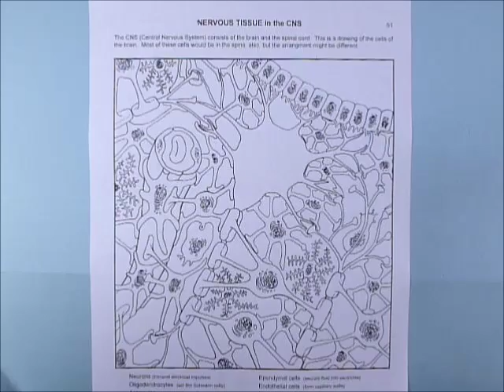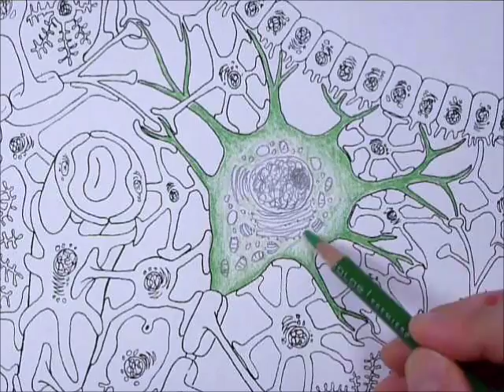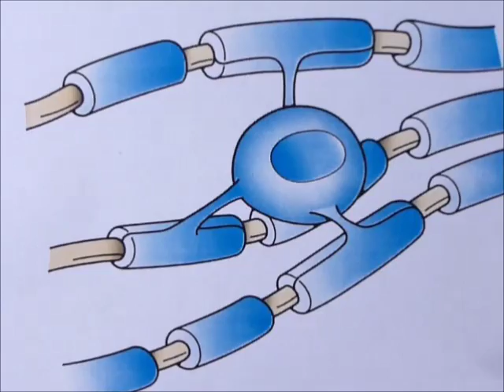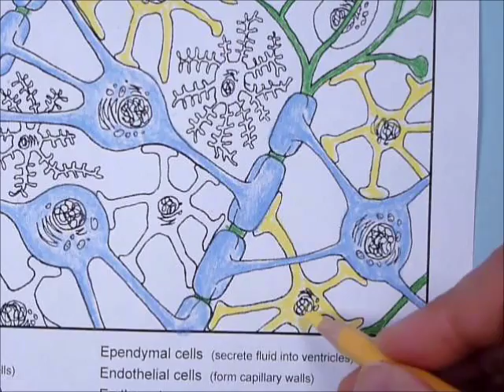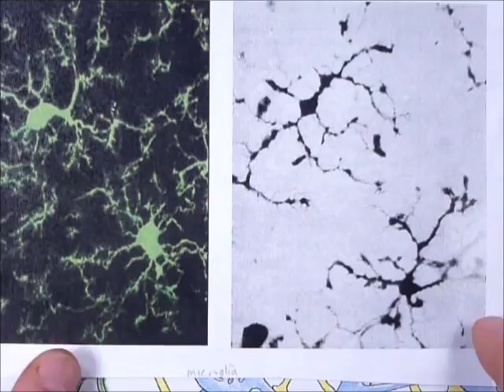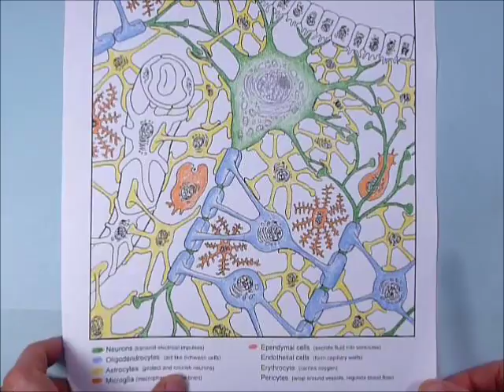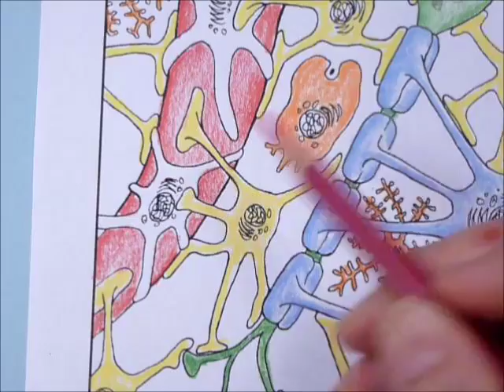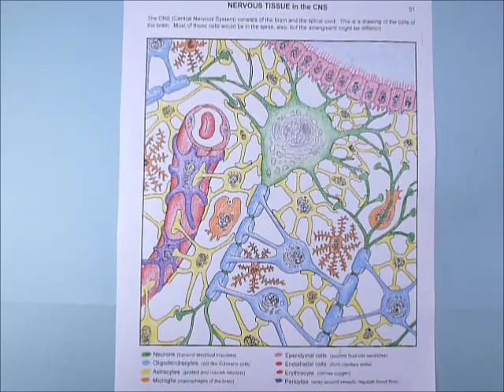51: Nerve tissue in the CNS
51: Nerve tissue in the CNS